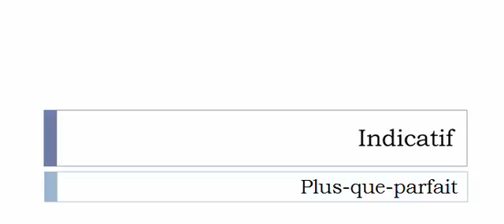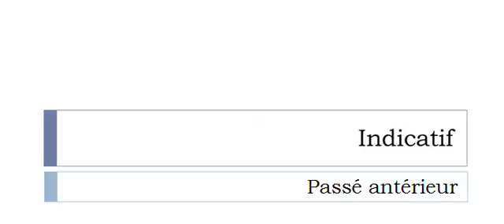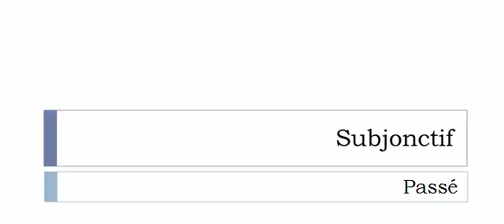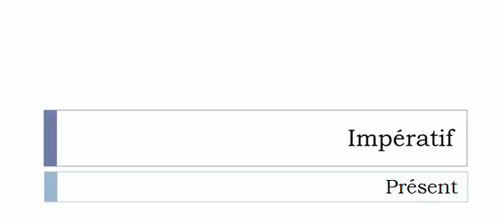الفعل الفرنسية = Sexualiser